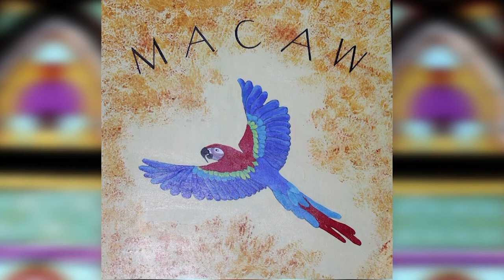Sneezy Waters Show 04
MACAW welcomes Sneezy Waters accompanied by Ann Downey and Vince Halfhide for  a series of four short concert shows.
Sneezy Waters  began performing in Ottawa coffeehouses in his late teens and was a member of several local rock bands, including The Children (which included Bruce Cockburn) and A Rosewood Daydream, appearing with the latter at Expo '70, in Osaka, Japan. Taking the stage name Sneezy Waters he performed during the 1970s as a street musician in Ottawa and appeared as a soloist and with his Excellent Band at folk festivals and nightclubs elsewhere in the country.[3] Sneezy has toured extensively in Canada (including several Arctic communities), Japan, Hong Kong, Laos, Thailand, India, Denmark, Germany, the Netherlands, and the United States. He cites influences as far flung as Woody Guthrie, Frank Zappa, Philip Glass, Tom Waits, Bob Dylan, Lester Young, Charlie Parker, John Lennon, and Willie P. Bennett.

From 1977 to 1990, he assumed the role of Hank Williams in the runaway hit Hank Williams: The Show He Never Gave. The play portrays an 'imaginary concert' that the legendary US country singer might have given New Year's Eve 1952 in Canton, Ohio, had he not died en route. It was premiered in November 1977 at the Beacon Arms Hotel, Ottawa, and then presented on tour throughout Canada and in the USA until 1982. It was also staged at the O Kanada cultural exhibition in Berlin in 1983. Waters gave some 300 stage performances as Williams, and also appeared in the film adaptation of the show, a made-for-Canadian-TV-movie that first aired 31 December 1980.[3]The show toured throughout Canada and the United States, and was part of O Kanada, a Canadian cultural festival in Berlin. The movie version of the play garnered rave reviews. In 1984. Waters received the Best Actor Award in the 3rd Festival International du Film Musical in Grenoble, France, for his role as Hank Williams. The film was also nominated for the best country motion picture in the 19th Annual Academy of Country Music Awards.[4]

He has shared the stage with a number of musicians, including Joan Armatrading, John Hammond Jr., Roy Orbison, and Martin Mull.[4] He performed a number of concerts with fiddler Zeke Mazurek in Mt. Tabor.[5]

Sneezy Waters was inducted into the Ottawa Valley Country Music Hall Of Fame in 1997.[6]